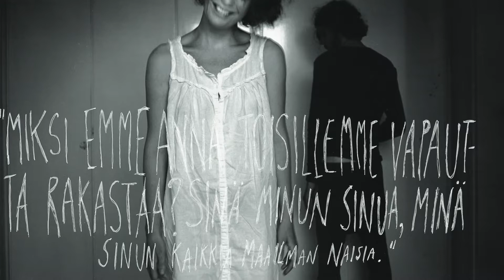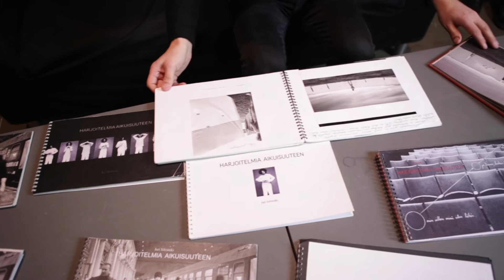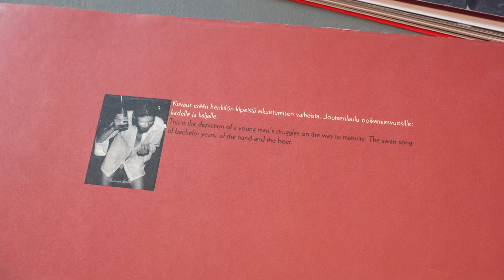Taidetestaajat: Valokuvataiteen museo / Jari Silomäki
Taidetestaajat on hanke, jossa Suomen Kulttuurirahasto tarjoaa kolmelle ikäluokalle kahdeksasluokkalaisia, yhteensä noin 180 000 nuorelle ohjaajineen, mahdollisuuden vierailla kahdessa valmiiksi sovitussa kulttuurikohteessa: oopperassa, teatterissa, konsertissa, taidenäyttelyssä jne.

Yksi vierailukohteista on Taiteen päivä, Kaapelitehtaalla toimivien neljän eri taide- ja kulttuurilaitoksen poikkitaiteellinen kokonaisuus. Hankkeessa mukana ovat Zodiak - Uuden tanssin keskus, Helsingin taiteilijaseura, Teatterimuseo ja Suomen valokuvataiteen museo.

Suomen valokuvataiteen museon osuus liittyy museon Kuvakulmassa esillä olevaan Jari Silomäen näyttelyyn.